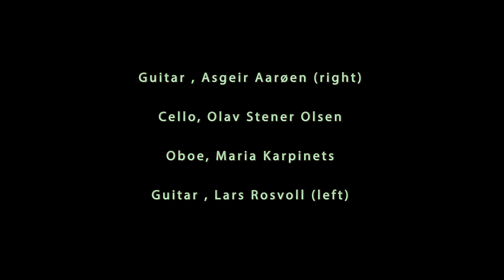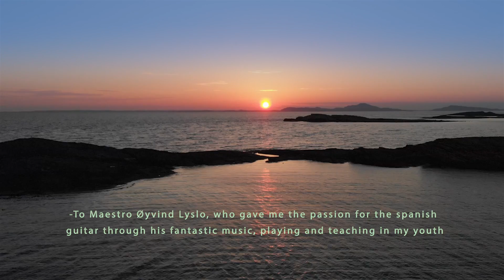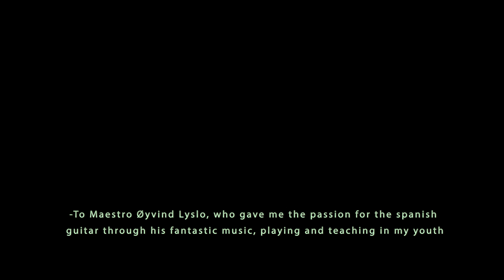Asgeir Aarøen and Friends "Passion of Eternity" (Official HD Video)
Asgeir Aarøen, guitar and composition
Maria Karpinets, oboe
Olav Stener Olsen, cello
Lars Rosvoll, guitar
Mix & mastering, Inge Engelsvold

The video is made by Raimond Mydland, and video by drone by Carl Phillip Mydland.
Its recorded in Stavanger, Norway